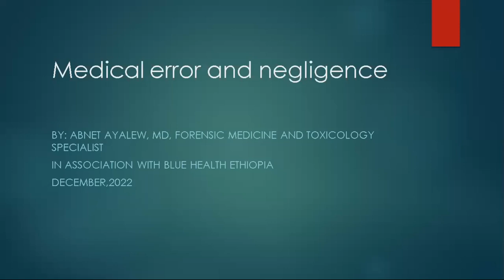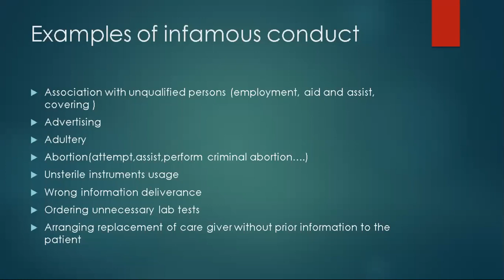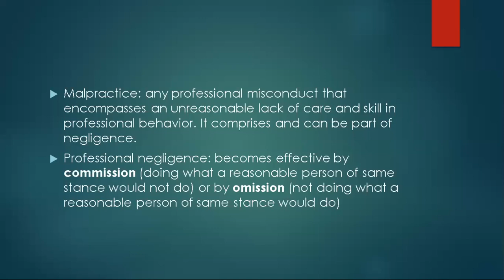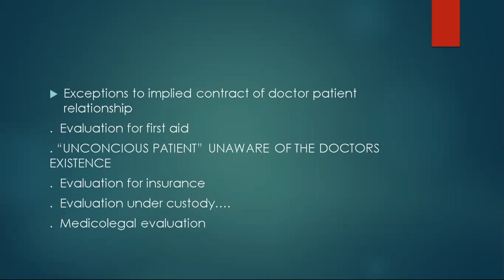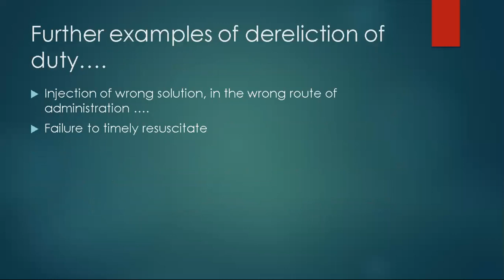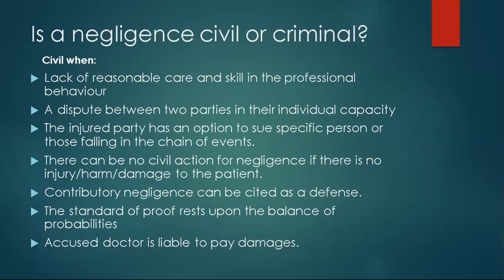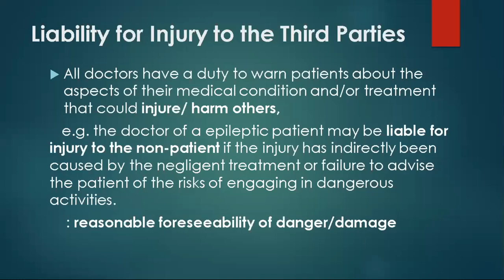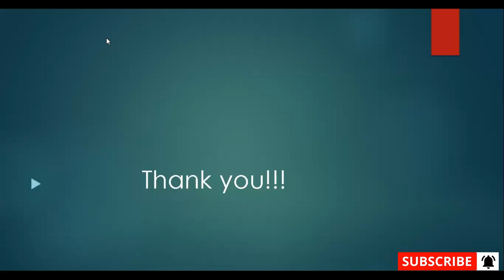Medical Error and Negligence | Dr. Abnet Ayalew (MD) | Blue Health Ethiopia | BHVS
Timecodes
0:00 -Intro
01:25 - Medical Error and Negligence
01:43:26 - Q & A
01:55:30 - Outro